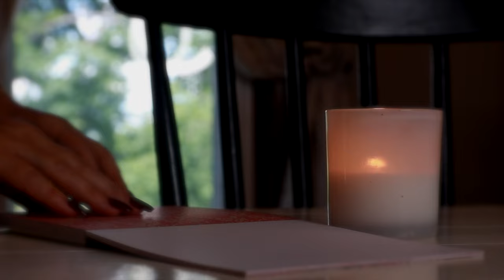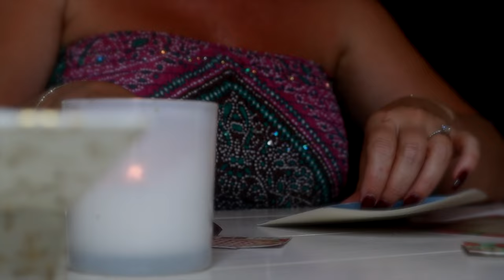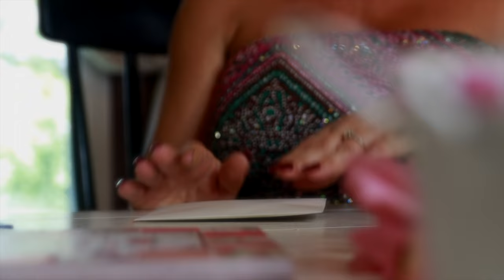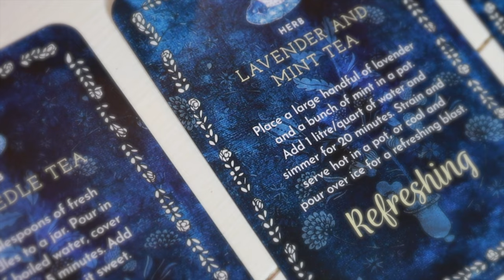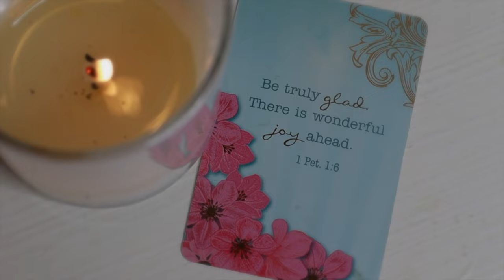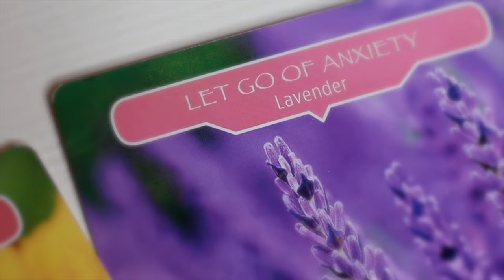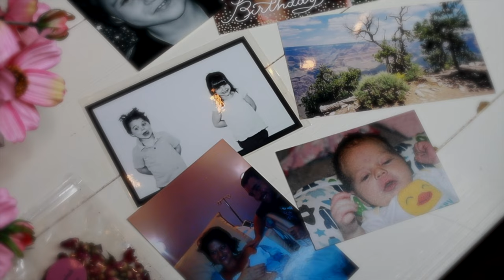Little Things to Tuck Inside a Letter | Slow & Simple Living 2022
Join me for a simple and slow living day here at the Carriage House! Today, we’re visiting a wonderful pastime of letter writing & I’m sharing cute little things that can be tucked inside a letter. I'm so glad you're visiting today, and I hope all is well!

xoxo,
Bekah

New videos are posted every THURSDAY! Enjoy more of the Carriage House Videos down  below:)

Make sure to adjust your youtube settings to HD/4K for best quality.

“Wrote you a Letter" by Candelion
"Im Sorry" by Gavin Luke
"Among Friends" by Lindsey Abraham
"Something Very Real" by Bireli Snow
"Sometimes I Long for You" by Jonah Arrdekker

Shop the Carriage House! Items Available for Online purchases

Divine Tea Time Inspirational Cards
Cute Shaped Tea Bags
Dried Botanical Flower Kit
Petunia Seeds
Organic Vegetable Seeds
Mini Sheer Organza Bags
Flower Therapy Cards (very expensive on Amazon, you may be able to find them at a lower cost somewhere else:)

Chapters:
0:00 Welcome!
1:15 Crafting a Hand Made Letter
2:52 Bookmarks for Hearts
3:52 Seeds for the Soul
4:43 Calming Tea Time
5:25 Recipes for Remembrance
8:50 The Language of Flowers
10:32 Little Memories
11:00 A Song to You from Us!